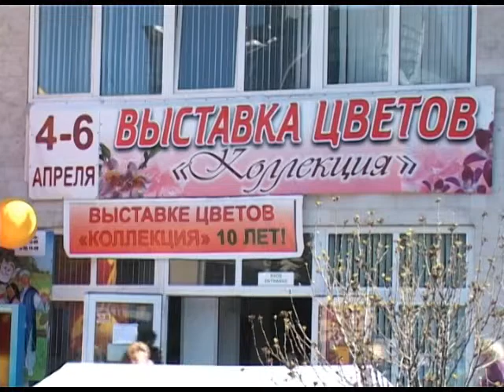В Сочи представлены сотни видов растений. Новости 24 Сочи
В доме культуры Центрального района развернулась традиционная выставка цветов «Весна». Она проходит на курорте уже 10 лет подряд.
Сочи. Новости.
Телеканал Эфкате.